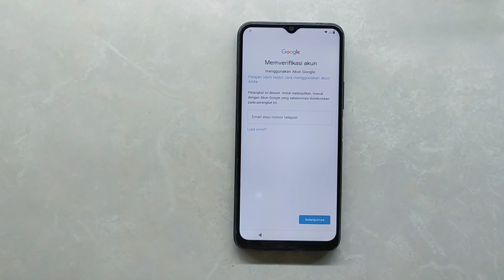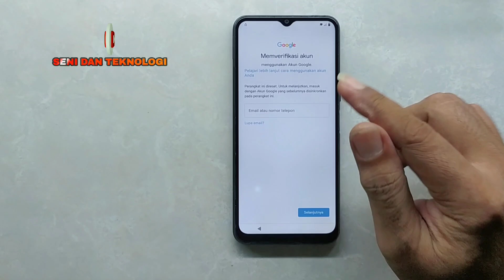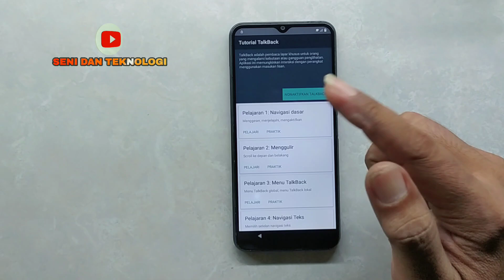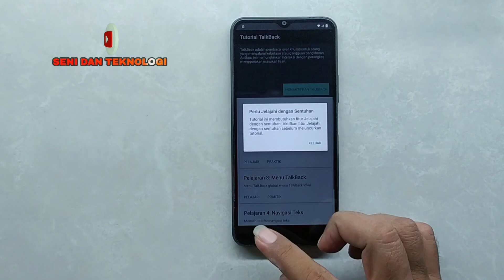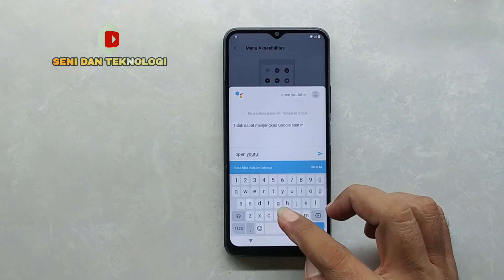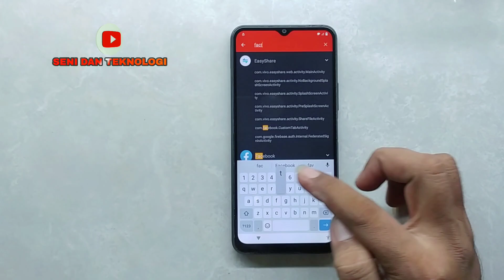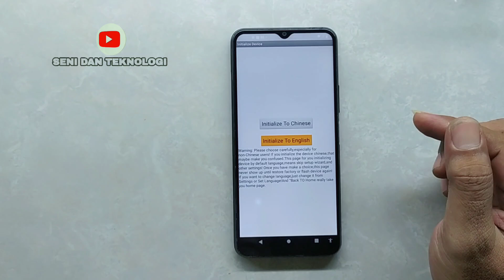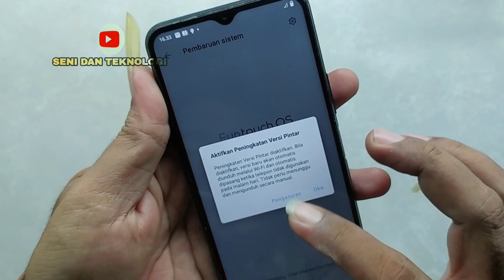BYPASS FRP VIVO Y12S NEW SECURITY PATCH MEY 2023 || HOW TO REMOVE ACCOUNT GOOGLE VIVO Y12S